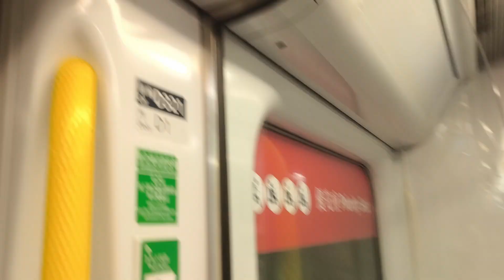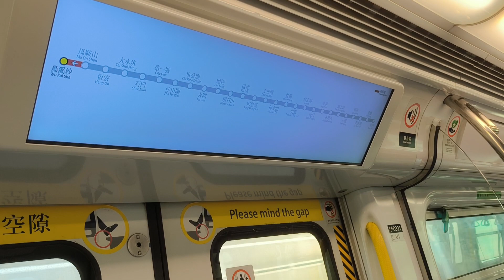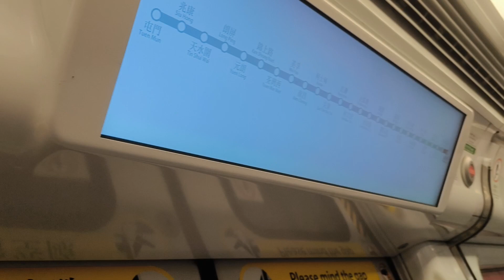（千九之烏溪） 屯馬線 鑽石山至烏溪沙 (IKK-Train D321/D322)